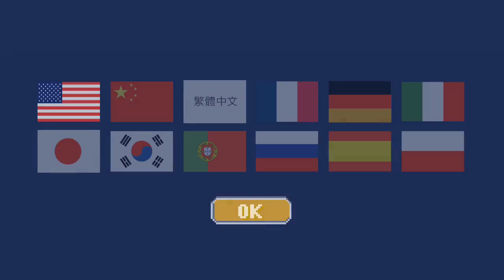Laser Kitty Pow Pow Android Gameplay HD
Laser Kitty Pow Pow By ZPLAY Games. (Android/iOS/iPhone/iPad)

Description

Cute? Maybe.
Fast? Sure!
Actionpacked? You bet.
Crazy? You won't believe your eyes!
[Laser Kitty Pow Pow] is fast paced, arcade-like, laser infused, crystal boosted, ninja exploding and kitty flying game that challenges the definition of ARCADE ACTION on Google Play. Are you ready?
* Face more enemies than the highest number you know.
* Enjoy fast, easy to jump in and crazy satisfying action.
* Unlock, use and upgrade special Cat-laser powers.
* Meet Tim the Tailor and craft super cute and powerful Cats.
* Play adaptive challenge system and face new enemies at your own pace.
* Lose yourself in sensory-overloading retro visual style.
Get your favourite Kitty and defend the world against evil!